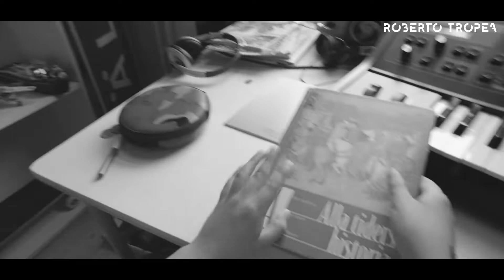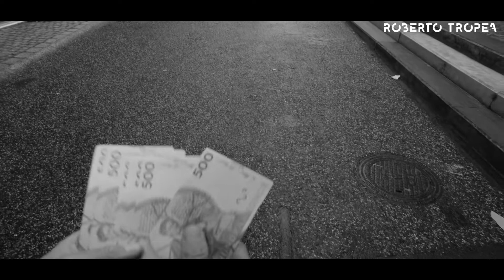Alesso X Blanco Years in Bianco Roberto Tropea Mash up